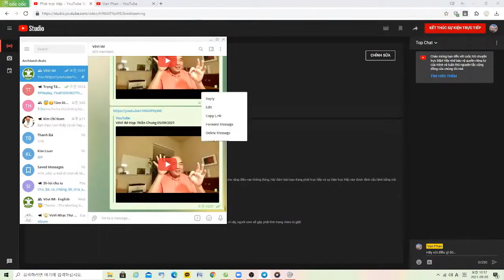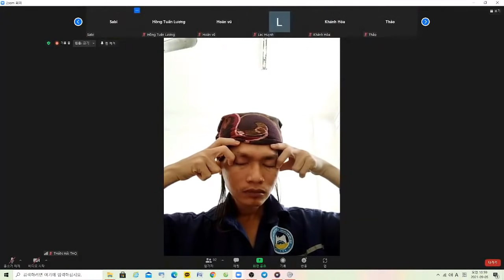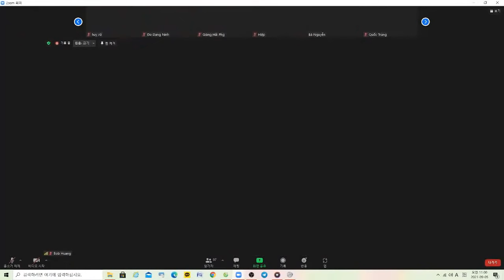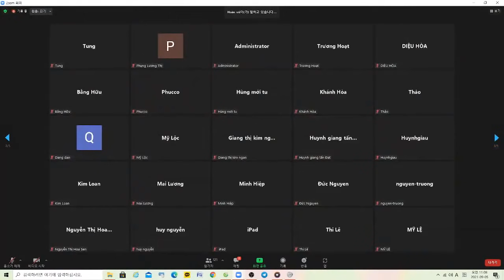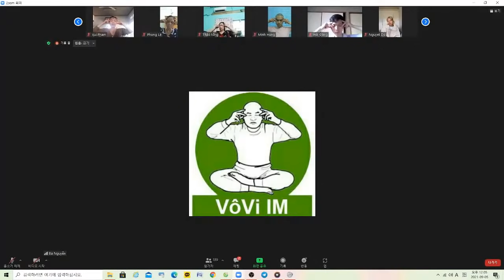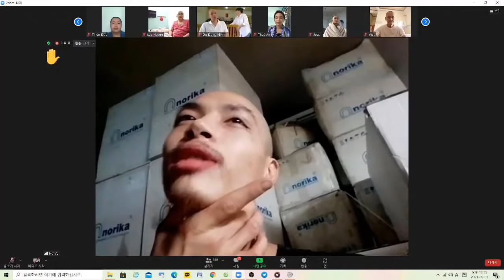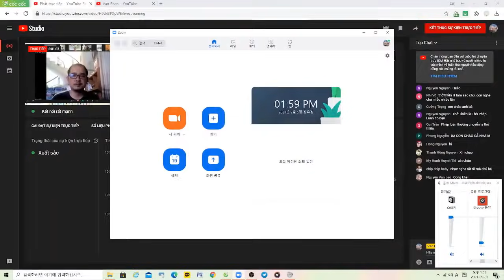VôVi IM Họp Thiền Chung 05/09/21- Chánh Đạo Là Luật Tự Nhiên Áp Dụng Cho Tất Cả - Không Có Biên Giới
07:18  Bạn đạo tu theo VôVi vì muốn làm những điều lạ lạ nhưng kết quả bị đời lôi cuốn nhiều. Chú Bá khuyên sao?
19:01  Bạn đạo trong quá khứ từng đến dự những buổi Đàn Cơ tại Khổng Thánh Miếu và thấy được sự hiện hữu của Bề Trên tại nơi đó. Nhìn chung việc tham gia những buổi dự lễ trên thường có khuynh hướng tin tưởng và tìm kiếm Phật Trời ở bên ngoài. Chú Bá góp ý sao?
22:06  Từ 3h chiều đến 9h tối nếu không được ngồi Thiền thì mình vẫn có thể hành những Pháp khác đúng không?
22:43  Tại sao khi Pháp Luân Thường Chuyển được 1 hơi thì đỉnh đầu vẫn rút nhưng tới hơi thứ 3 thì đầu bị trì nặng và không thấy rút nữa?
29:05  Mỗi khi hành pháp cứ mới bước vào Thiền Định là thấy mê ngủ luôn thì có sao không?
31:06  Vì sao khi ngồi Thiền tay bị sưng lên thấy rõ?
32:38  Dịch bệnh xảy ra có phải là do Nghiệp Quả của con người đang được quân bình lại phải không?
35:07  Tiêm Vaccine có ảnh hưởng xấu tới sự tiến hoá của Tâm Linh không?
41:25  Cái rốn nằm ở vị trí trung tâm cơ thể. Có 1 số người nói Năng Lượng Gốc của bản thể nằm ở chỗ cái rốn. Điều đó có đúng không?
45:37  Lúc hít Pháp Luân Thường Chuyển thì lưng thẳng nhưng khi thở ra cái lưng bị hơi cong cong thì có sao không?
49:04  Khi mới thực hành Pháp Luân Thường Chuyển 2 tay đặt sát hông để làm gì? Có phải để giúp mình thở ra sát bụng dễ hơn không?
50:38  Gần đây mỗi khi thở Pháp Luân thấy có ánh sáng màu tím ở giữa trung tâm chân mày. Cái ánh sáng màu tím đó có ý nghĩa gì?
52:30  Ánh sáng màu nào thì có nghĩa cơ thể đang ở trạng thái tốt?
53:11  Bạn đạo vì tìm hiểu và nghe Thiên Cơ nhiều nên bị lo lắng thành ra mới thấy có ánh sáng màu tím. Chú Bá chia sẻ cách tu đúng đắn nhất trước mọi biến động ngoại cảnh dù có xảy ra hay không xảy ra?
56:48  Đi cùng chồng tới cơ sở bấm huyệt chữa bệnh. Lúc về thấy nổi khối u trước ngực có phải là vì mình bị hút Trược tại nơi cơ sở bấm huyệt đó không?
59:35  Bạn đạo nhờ biết tu Vô Vi nên dù đang sống ở Vùng Đỏ TP Hồ Chí Minh nhưng mặt mũi vẫn rạng rỡ tươi cười sáng trưng
1:01:01  Bạn đạo dù mới tu Vô Vi vài tháng nhưng có nhiều kết quả tốt như nổ bộ đầu, luân xa xoay tại rốn và lưng luôn được kéo thẳng khi Thiền
1:05:19  Bạn đạo VôVi IM Thiền chung
2:01:08  Chương trình đặc biệt - bạn đạo Ấn Độ ở Úc và bạn đạo ở Hàn Quốc cùng thả lỏng tự nhiên để tạo nên sự kết hợp giữa hát và múa dưới luồng điển Tâm Linh Không Không Gian Không Thời Gian
2:19:18  Ý nghĩa của tiết mục trên có phải là Đạo không mang tính cá nhân không? - Chánh Đạo Là Luật Tự Nhiên Áp Dụng Cho Tất Cả
2:21:41  Tu là phải trở về với thiên nhiên tự nhiên. Hiểu cụ thể là như thế nào?
2:31:57  Bạn đạo khắp nơi phát biểu chia sẻ cảm giác và cảm xúc sau tiết mục chấn động Tâm Linh đặc biệt
2:44:43  Thanh Điển bên trên chiếu xuống có ý nghĩa gì? Tu VôVi có chắc chắn ai rồi cũng có kết quả tốt và sẽ cảm nhận được sự hiện hữu thanh nhẹ từ Bề Trên không?
2:47:54  Tại sao trước đây thấy có Điển nhấp nhô rút trên đỉnh đầu nhưng khoảng nửa tháng gần đây khi thở thiền thì bị cứng ngắc bộ đầu và không thấy rút nữa?
2:49:25  Khi Đắc Đạo rồi thì có phải mọi ký ức của tiền kiếp nếu mình muốn biết thì sẽ biết đúng không?
2:52:23  Trải nghiệm Xuất Hồn từ bạn đạo Thảo Tống - Tu VôVi tất cả mọi người phải hướng đến sự tự chủ muốn xuất hồn vía là xuất